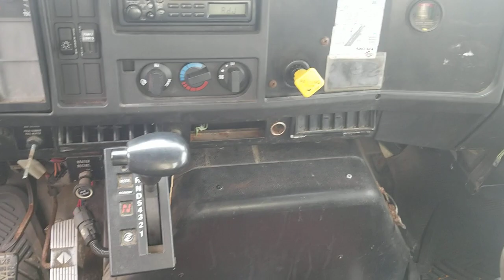2000 International 4900 Single Axle 10' Dump 59k Miles DT466